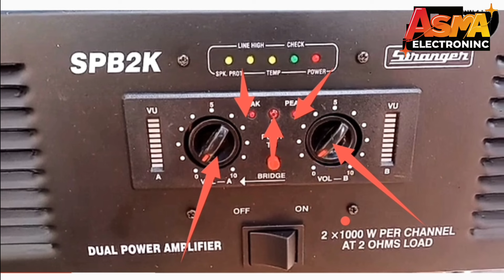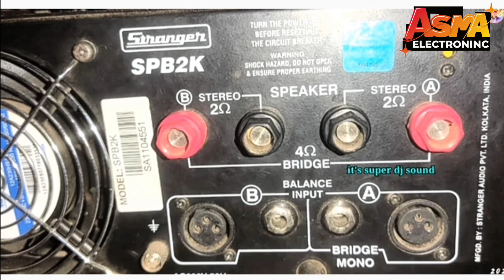Stranger Spb2k Review | Spb2k Par Kitna Top & Bass Chalega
stranger spb 2k amplifier
stranger spb2k amplifier
 strenger amplifier spb 2k
 stranger spb2k amplifier price
 stranger spb 4k amplifier
 stranger 2k amplifier
 stranger amplifier
 stranger spb2k dual power amplifier
 stranger spb2k amplifier sound test stranger spb2k amplifier connection stranger 4k amplifier
stranger 3k amplifier
tranger 501 amplifier
 stranger 501 amplifier
 stranger spb 2k amplifire price
strenger spb 2k amplifier price

stenger amplifier review
 stinger
2k price stinger
full djsetup price
spb2k amplifier review
 spb-2k
djsetup kaise banaye stenger do setup
review 2k amplifier
best stenger 2k amplifier
eksath top and bass kaise challenge
 how to make stenger2k do setup

Ahuja DJ Setup
Stranger Dj Setup
Bharat King Dj Setup
Roxy DJ Setup
Audiotone dj setup
Studio master DJ setup
Dj guruji Djguruji Manoj dey
Power Amplifier
Competition DJ Setup
Nx Audio Dj Setup

asmaelectronic1@gmai